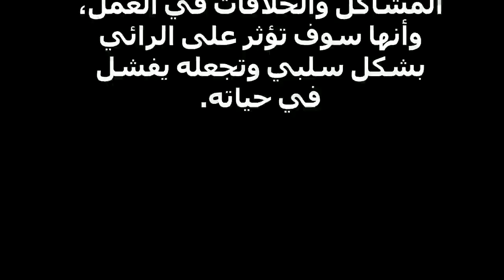تفسير رؤية الذئب يهاجم في المنام والهروب منه